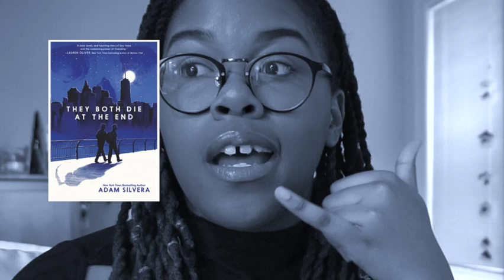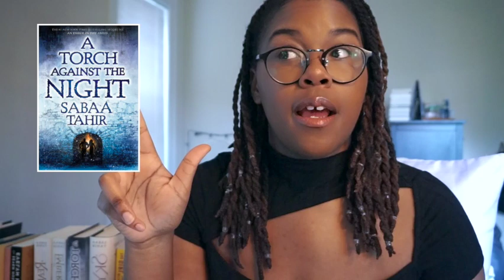Bar and Bookcase Tag! | Kee's Looks and Books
Shout out to @ya'elle'snook for tagging me in the Bar and Books Tag!

Tagging: @LaLaLovesLit @Prettyxbookish